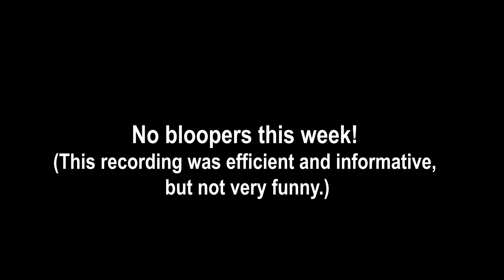Final Cut of the Week March 10 2023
Precision Machined Products Association (PMPA) shares important information you may have missed while you were making essential parts. This week's topics: labor, mastery program, imports and exports, Speaking of Precision podcast team, Jack Horner from Wieland chase podcast and R&R program logic.